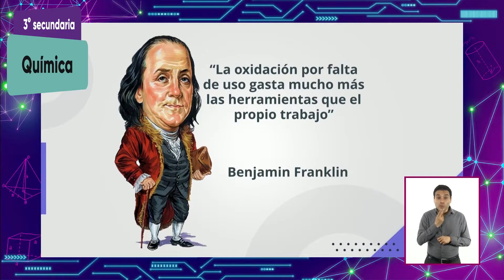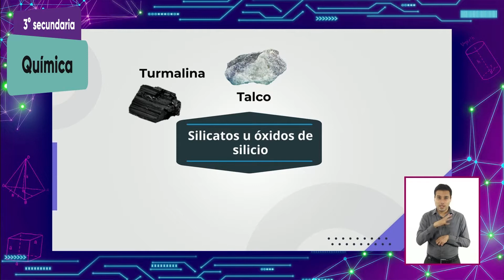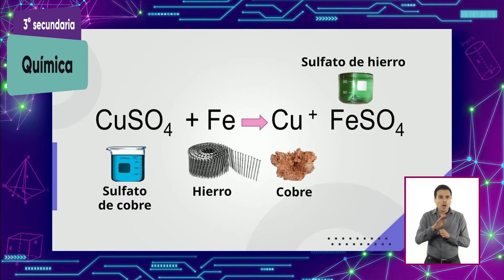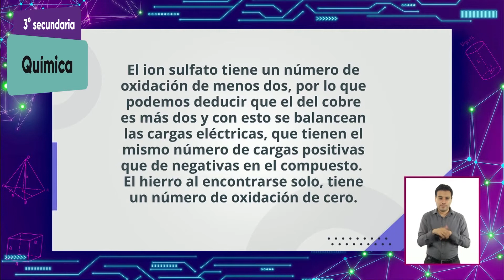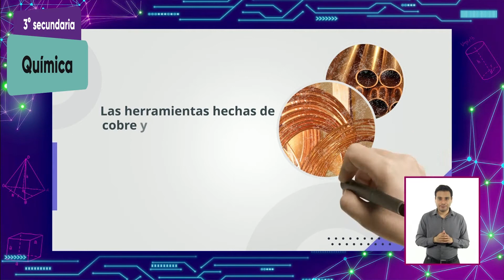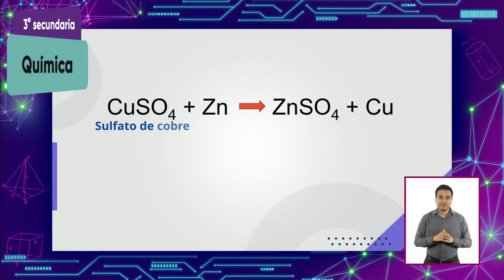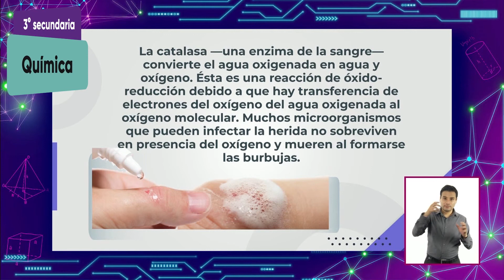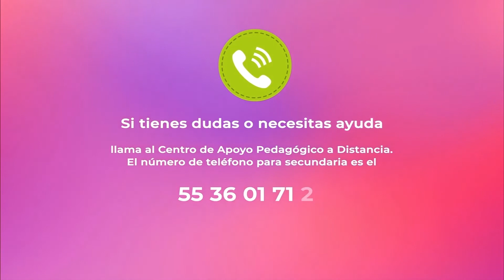3° Secundaria » Ciencias. Química » ¿Cuál es la importancia de las reacciones redox ?